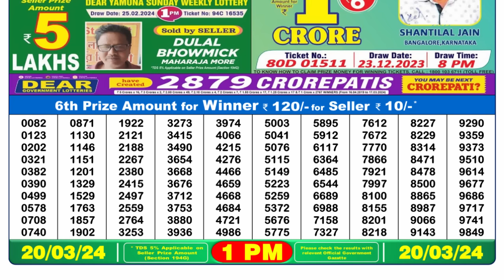🔴 Lottery Sambad Live 01:00pm 20/03/24 Morning Nagaland State Dear Lottery Result Pdf Download